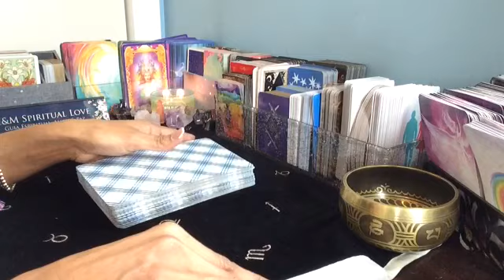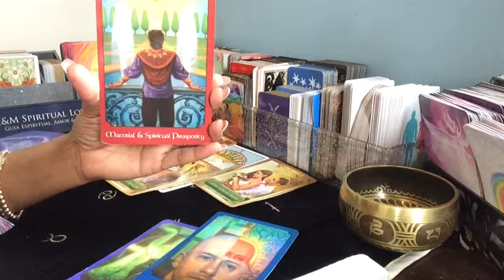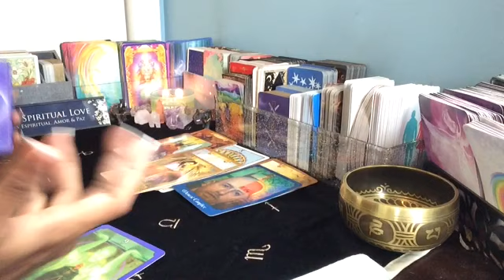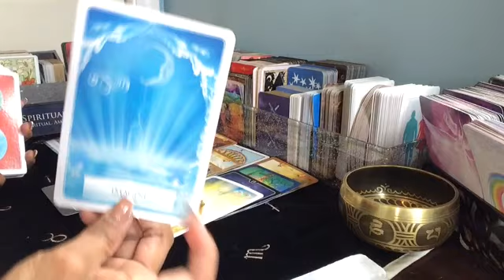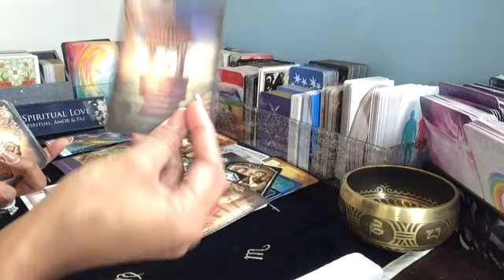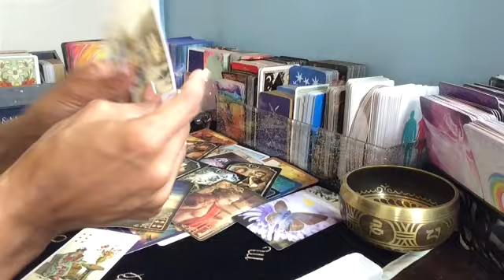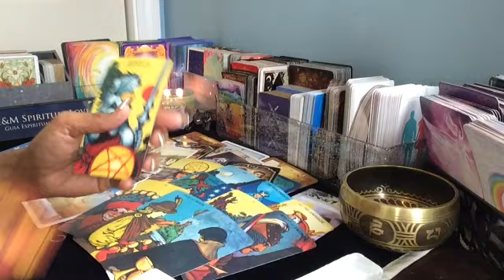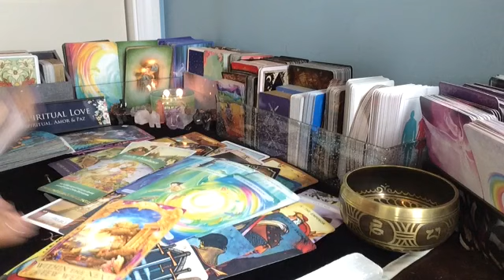Escorpión ♏️ La Familia Feliz Que Deseabas 🙏💕💖🌈